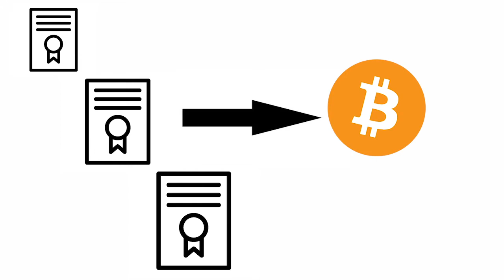kapitalism vs socialism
yes i know this is very biased